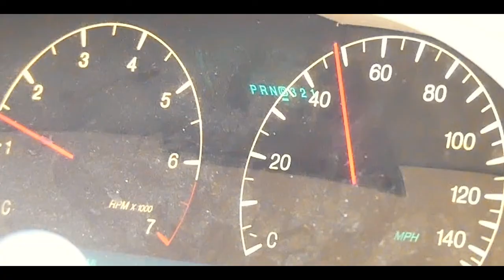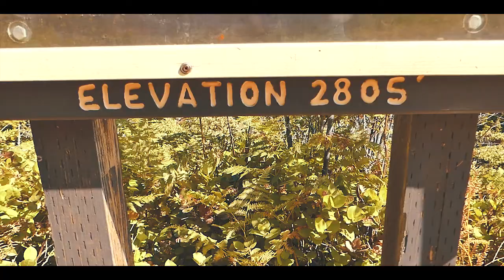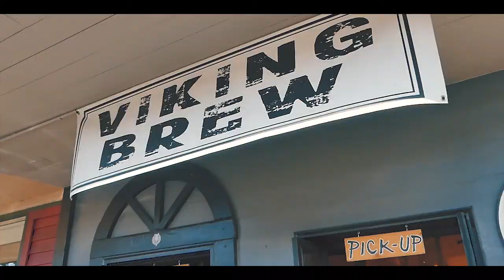Summer 2k17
I'm almost a year late lol..but this was suppose to be a whole other video until i kept looking through some old footage. Enjoy, comment, like and subscibe!!